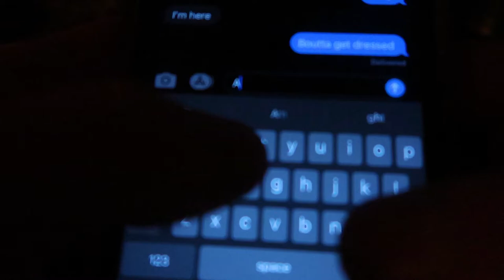I DONT KNOW WHATS WRONG WITH ME